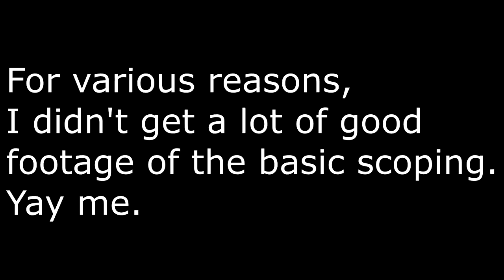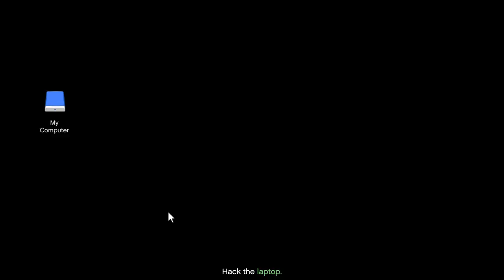Rusty Jack Cayo Perico Prep! Let's Play GTA5 Online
Here we go again with my 2nd character, Rusty Jack. Who says you never have a second chance at a first time?

Does anyone say that?

At any rate, it's the Cayo Perico heist all over again. In this video we see the preparation missions.  (At least some of them.)